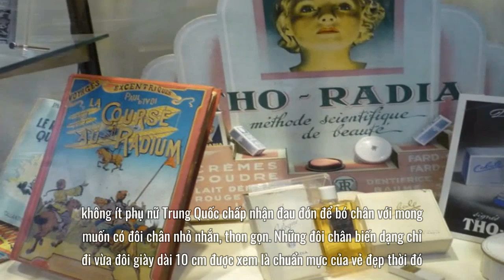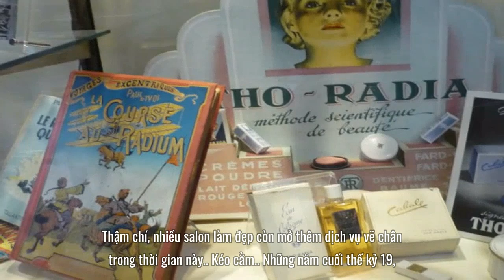Kỳ dị - 7 xu hướng làm đẹp của phụ nữ xưa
Son môi làm từ kiến và bọ rùa.
Giống như việc kẻ viền mắt đen, thoa son cũng là cách để phụ nữ Ai Cập bảo vệ môi khỏi thời tiết khắc nghiệt. Họ từng kết hợp nhiều chất như iốt với brom cùng mannitol để tạo ra son màu tím nhưng cách này rất độc hại nên dần được loại bỏ. Sau đó, vào thời của nữ hoàng Cleopatra, son đỏ được người phụ nữ này điều chế từ kiến và bọ rùa.
Bó chân.
Từ thế kỷ 19 trở về trước, không ít phụ nữ Trung Quốc chấp nhận đau đớn để bó chân với mong muốn có đôi chân nhỏ nhắn, thon gọn. Những đôi chân biến dạng chỉ đi vừa đôi giày dài 10 cm được xem là chuẩn mực của vẻ đẹp thời đó. Tuy nhiên, việc này ảnh hưởng nghiêm trọng đến sức khỏe nên sau đó đã bị cấm.
Nuôi móng tay dài và đeo "hộ giáp".
Tầng lớp quý tộc Trung Quốc xưa quan niệm một bộ móng tay dài chính là minh chứng rõ ràng nhất cho thấy họ không phải "động tay" vào bất cứ việc gì. Bên cạnh việc nuôi móng, họ còn sử dụng móng giả được gắn đủ thứ như vàng bạc hay ngọc trai để làm đẹp, thể hiện quyền lực, cấp bậc.
Mỹ phẩm chứa chất phóng xạ.
Kể từ khi được phát hiện vào năm 1898 bởi hai nhà nghiên cứu nổi tiếng Marie và Pierre Curie, radium được ứng dụng vào nhiều lĩnh vực. Trước khi hiểu rõ sự nguy hiểm của chất này, hãng Tho - radia của Pháp đã thu được lợi nhuận khổng lồ từ việc đưa radium vào sản xuất mỹ phẩm bao gồm son, kem dưỡng da, phấn... với lời hứa hẹn có thể trẻ hóa, làm sáng da.
Vẽ chân.
Trong khoảng thời gian nổ ra Thế chiến II, việc khan hiếm nguyên liệu sản xuất tất đã làm phụ nữ phương Tây nảy ra ý tưởng vẽ chân. Họ dùng màu nước để vẽ các đường thẳng sau chân nhằm mô phỏng cho đường may của quần tất hoặc tô kín chân. Thậm chí, nhiều salon làm đẹp còn mở thêm dịch vụ vẽ chân trong thời gian này.
Kéo cằm.
Những năm cuối thế kỷ 19, giáo sư E.J.Mack phát minh ra một công cụ giúp phụ nữ thời đó xóa bỏ nọng cằm, có gương mặt thon gọn hơn. Tuy nhiên, công cụ làm đẹp này khiến chủ nhân phải chịu không ít đau đớn và trông không khác dụng cụ tra tấn tù nhân là mấy.
Sử dụng mồ hôi của đấu sĩ.
Mồ hôi của các đấu sĩ La Mã cổ đại từng được phụ nữ thời đó ưa chuộng, dùng vào việc làm đẹp. Mặt hàng này được bày bán phổ biến quanh khu vực đấu trường.